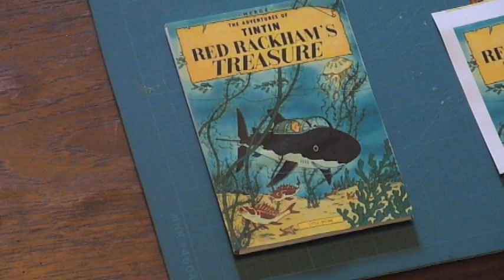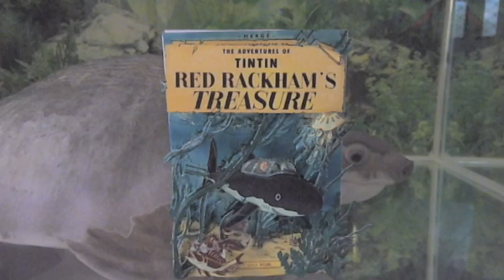TinTin and Red Rackham's Treasure (Paper Tole) - Victor Lin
My third video in this series which in actual fact is the very last cover I have left! Yup completed all 24 Tintin covers in paper tole form.

My turtle makes an appearance at the end of the video to check out the famous shark submarine.